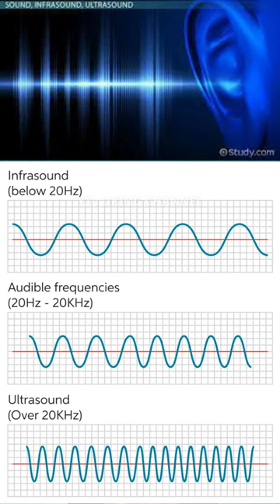5 Fakta Unik Angsa